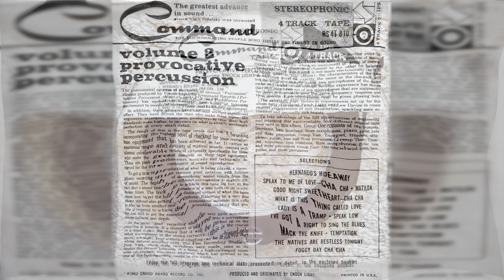Enoch Light - Speak Low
From the 1960 reel to reel tape "Provocative Percussion Volume 2"